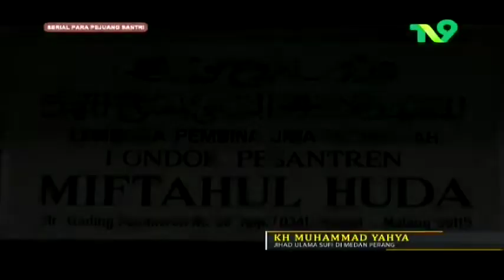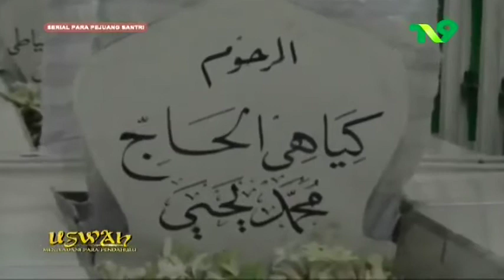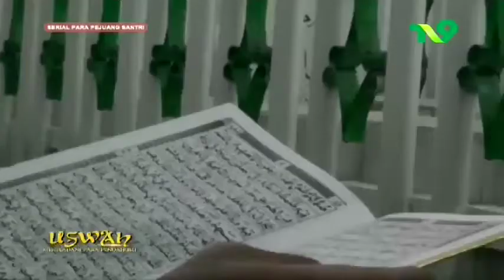KH. Muhammad Yahya - Jihad Ulama Sufi di Medan Perang